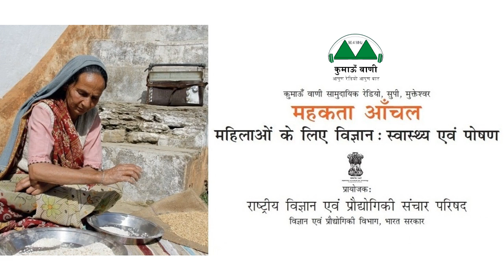Mahakta Aanchal - Episode 82 || महकता आँचल - एपिसोड 82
विषय (एपिसोड 82): अनियमित माहवारी के कारण